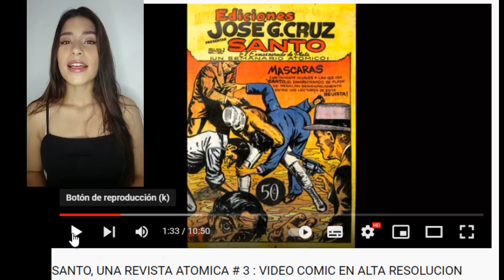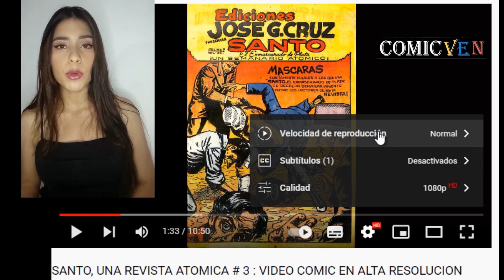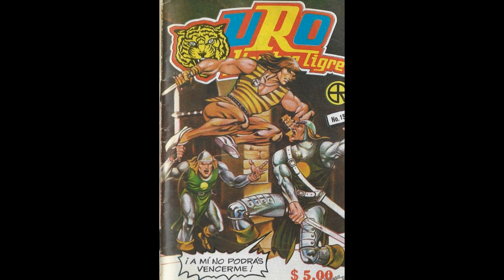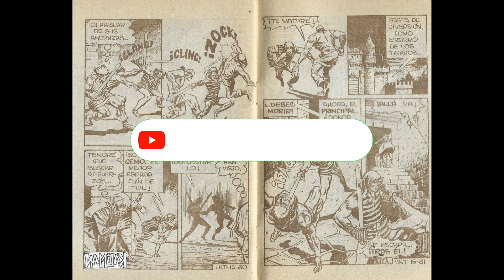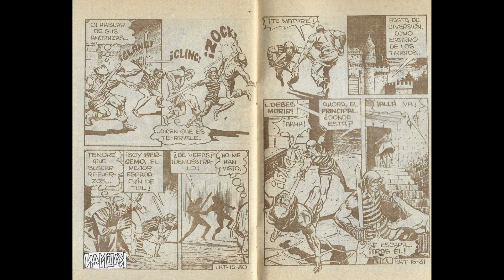URO EL HOMBRE TIGRE # 15 - VIDEO COMIC EN ALTA DEFINICION